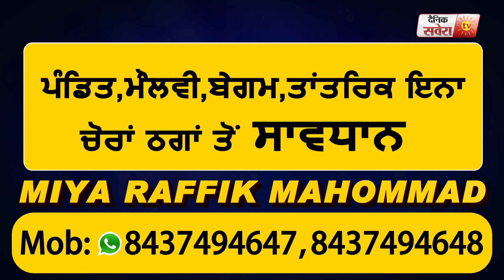ਪਟਿਆਲਾ 'ਚ ਪੁਰਾਣੀ ਰੰਜਿਸ਼ ਨੂੰ ਲੈ ਦੁਕਾਨ 'ਚ ਭੰਨ ਤੋੜ, ਦੇਖੋ CCTV